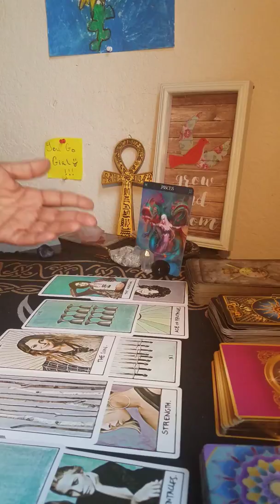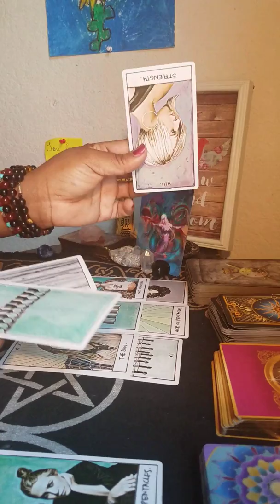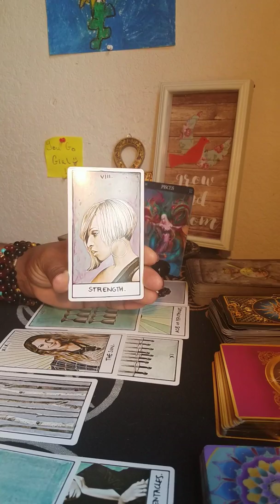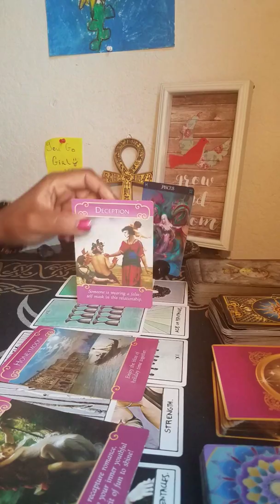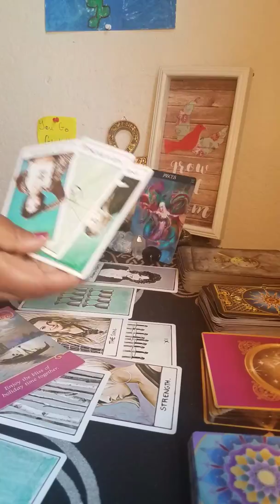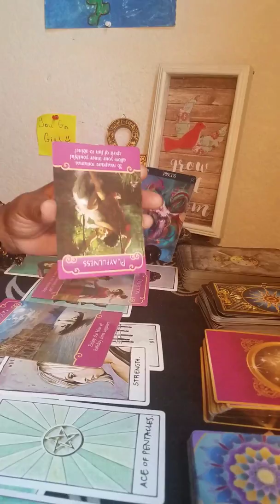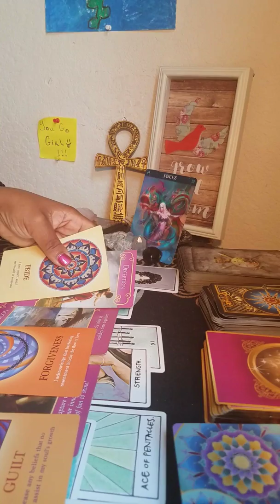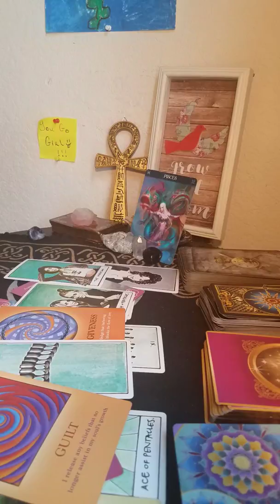Pisces - Deception cause HEARTACHE 💔 2nd video July 26 to Aug 1